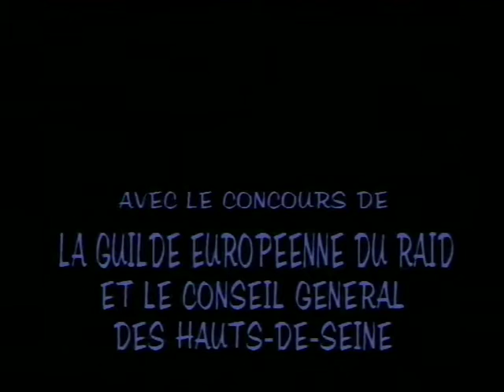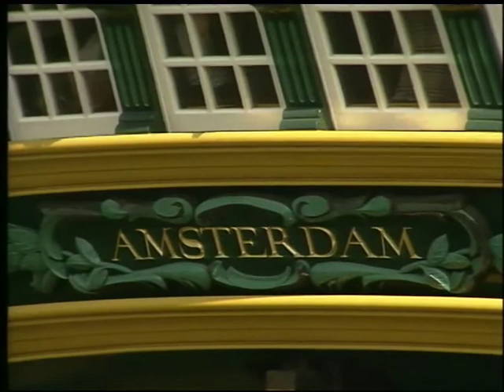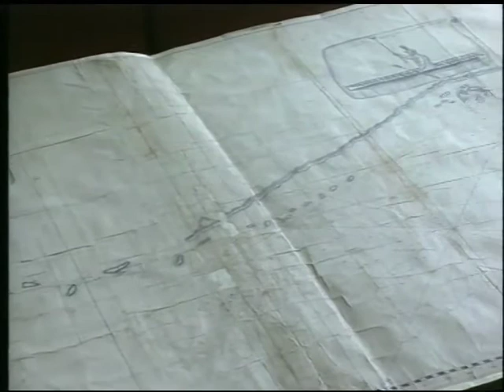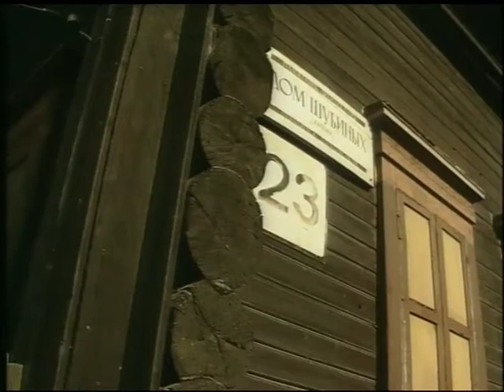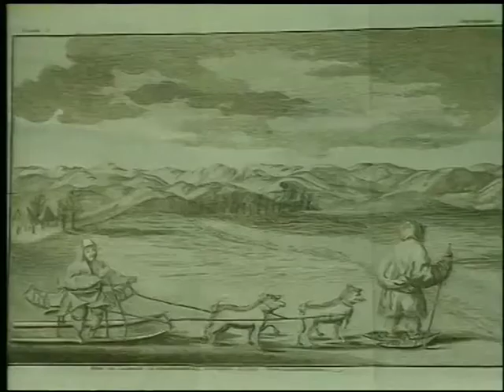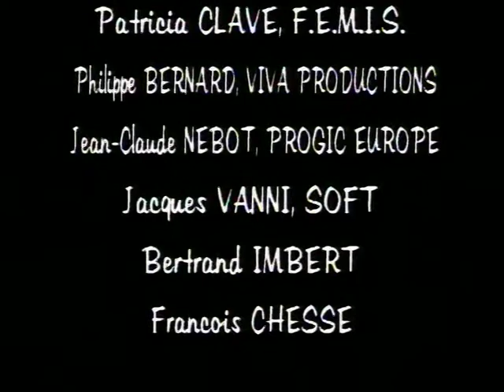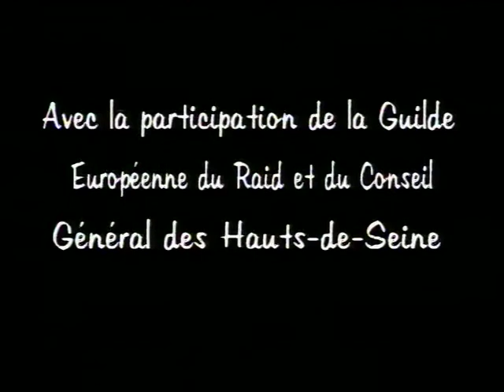Vitus Bering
Sur les traces de Vitus Bering.
Vitus Jonassen Béring (parfois écrit Behring), né le 12 août 1681 à Horsens dans le Jutland, mort le 19 décembre 1741 sur l'île Béring, près de la péninsule du Kamtchatka, est un explorateur danois au service de la marine russe, un capitaine-komandor connu parmi les marins russes sous le nom d'« Ivan Ivanovitch Bering ».
Il découvrit le détroit, à qui son nom a été donné, qui sépare le continent asiatique et le continent américain, ainsi que les côtes de la région (Alaska, Kamtchatka, Îles Aléoutiennes etc.)

Première expédition

Après un voyage aux Indes, il s'engagea dans la marine du tsar, puis empereur Pierre Ier en 1703, servant dans la flotte de la Baltique durant la guerre du Nord. De 1710 à 1712, il servit dans celle de la mer d'Azov et prit part à la guerre russo-turque de 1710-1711. Il se maria à une Russe et en 1715, il fit une brève visite dans sa ville natale qu'il n'allait jamais revoir. Une série d'explorations sur la côte septentrionale de l'Asie le mena à son premier voyage au Kamtchatka.
En 1725, sous les auspices du gouvernement russe et de Pierre le Grand, il alla par voie terrestre à Okhotsk, traversa la mer d'Okhotsk vers le Kamtchatka et construisit le navire Sviatoi Gavriil (Saint-Gabriel). En 1728, à bord de ce bateau, Béring navigua vers le nord jusqu'à ce qu'il ne vit plus de terre dans cette direction (c'est-à-dire qu'il emprunta le détroit de Béring), prouvant ainsi que les continents eurasien et américain étaient séparés par de l'eau. Il fut néanmoins critiqué à son retour car il n'avait pas vu le continent américain que le brouillard cachait.
L'année suivante, il entreprit une recherche afin de trouver le continent américain à l'est de la Russie, mais échoua et ne fit que redécouvrir l'île Ratmanov, la plus occidentale des îles Diomède, déjà découvertes par Dejnev. À l'été 1730, Béring retourna à Saint-Pétersbourg. Durant le long voyage en Sibérie qui l'amena à traverser tout le continent asiatique, Béring tomba gravement malade. Cinq de ses enfants moururent pendant le voyage.

Seconde expédition[modifier]

Article détaillé : Deuxième expédition du Kamtchatka.
Béring fut chargé de mener une nouvelle expédition et retourna à Okhotsk en 1735. Des artisans locaux, Makar Rogatchev et Andreï Kozmine, construisirent deux vaisseaux, les Sviatoï Piotr (Saint-Pierre) et Sviatoï Pavel (Saint- Paul), à bord desquels il appareilla. En 1740, il établit le peuplement de Petropavlovsk au Kamtchatka.
À partir de là, il mena une expédition en Amérique du Nord en 1741. Une tempête sépara les deux bateaux, mais Béring aperçut la côte sud de l'Alaska, et un débarquement fut effectué sur l'île Kayak (en) ou dans le voisinage. Sous le commandement d'Alexei Tchirikov, le second bateau découvrit les côtes nord-ouest de l'Amérique du Nord (l'archipel Alexandre c'est-à-dire l'Alaska du Sud-est actuel). Ces voyages de Béring et Tchirikov occupèrent une place centrale dans les efforts russes d'exploration du Pacifique Nord.
Béring fut bientôt forcé de faire demi-tour en raison des mauvaises conditions rencontrées. Sur le chemin du retour, il découvrit certaines des îles Aléoutiennes. Un de ses marins mourut et fut enterré sur une de ces îles. Le groupe d'îles correspondant fut baptisé en son honneur (îles Shumagin). Béring tomba malade et ne fut bientôt plus en mesure de commander son navire, qui se réfugia sur une île inhabitée des îles du Commandeur, au sud-ouest de la mer de Béring. Béring et vingt-huit de ses marins y moururent. L'île porte son nom. Une tempête provoqua le naufrage du Sviatoï Piotr, mais le seul charpentier survivant, S. Starodoubtsev, parvint avec l'aide de l'équipage à construire un petit vaisseau à partir de ce qui avait pu être récupéré au moment du naufrage. Le nouveau bateau mesurait seulement 12,2 mètres et fut aussi nommé Sviatoï Piotr. Des soixante-dix-sept hommes du Sviatoï Piotr, seuls quarante-six parvinrent à survivre aux difficultés de l'expédition. La dernière victime mourut la veille de l'arrivée. Le Sviatoï Piotr fut en service pendant douze ans, naviguant entre le Kamtchatka et Okhotsk jusqu'en 1755. Son constructeur, Starodoubtsev, retourna chez lui couvert d'honneurs et construisit plus tard plusieurs autres navires.